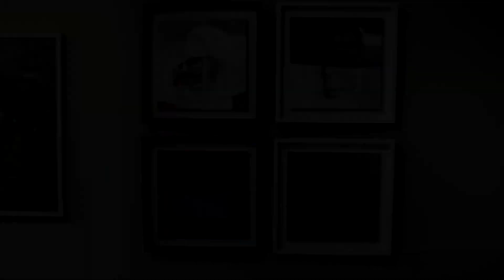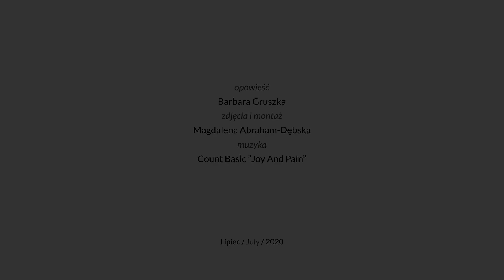Wystawa malarstwa BARBARY GRUSZKI | Oliwski Ratusz Kultury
Wystawa w Galerii Sztuki Nowy Warzywniak w Gdańsku Oliwie od 21 czerwca  do 28 lipca 2020

Barbara Gruszka, absolwentka Wydziału Sztuk Pięknych Uniwersytetu Mikołaja Kopernika w Toruniu. W 1971 uzyskała dyplom z grafiki artystycznej. Po studiach rozpoczęła pracę w Studio Miniatur Filmowych w Warszawie. W 1972 zamieszkała na Wybrzeżu, gdzie zajmowała się przez wiele lat biżuterią artystyczną oraz grafiką użytkową. Uprawiała też rysunek techniką pastelową. Od 2012 większość czasu poświęca malarstwu. Bierze udział w licznych plenerach malarskich; pejzaż stanowi główny temat jej twórczości. Oprócz tego maluje również martwą naturę. Przedstawiała swoje prace na wystawach indywidualnych i zbiorowych w Polsce, Wielkiej Brytanii i w Bułgarii. Mieszka i pracuje w Gdańsku.
Artystka o sobie: Malarstwo daje  mi więcej swobody wypowiedzi niż  jakakolwiek inna technika sztuk wizualnych. Jest  też  źródłem niezwykłych chwil  satysfakcji, które są nagrodą za mozolne zmaganie się z malarską materią, nagrodą dającą radość nawet z małego postępu. I właśnie dla  tych  szczególnych chwil  ciągle na  nowo chwytam za pędzel by stawić czoła kolejnemu zadaniu. Każdy  obraz jest  dla  mnie nowym wyzwaniem, nowym początkiem i nowa przygodą. Przystępując do  pracy zadaję sobie pytanie co chcę powiedzieć i jak to zrobić. Tematem po  który sięgam najchętniej jest  pejzaż, często tez  martwa natura. Nie  jest  to jednak próba odwzorowania rzeczywistości, lecz  jej daleko idąca interpretacja, co daje  szerszą możliwość indywidualnego odbioru. Kompozycja, kształt form, układ linii,  ich  rytm i wzajemna relacja są mową, której rozumienie zostawiam odbiorcy.

O nas:
Fundacja Wspólnota Gdańska, to organizacja pożytku publicznego, założona w 2007 roku jako niezależna inicjatywa obywatelska, prowadzi  działalność promującą kulturę, sztukę oraz edukacyjną, od najmłodszych do bardzo dojrzałych odbiorców. Misją Fundacji jest wspieranie rozwoju społeczności lokalnych, współpraca z galeriami sztuki, szkołami artystycznymi, organizacjami pozarządowymi. Fundacja organizuje wiele znaczących wydarzeń kulturalnych i artystycznych oraz projektów edukacyjno-społecznych.

Znajdziesz nas w Oliwie, jednej z najbardziej klimatycznych dzielnic Gdańska, tuż obok Parku Oliwskiego przy ulicy Opata Jacka Rybińskiego 25.
Tu, w zrewitalizowanej kamienicy z przełomu XIX i XX wieku, działają prowadzone przez Fundację: Oliwski Ratusz Kultury, Galeria Sztuki Nowy Warzywniak, restauracja Tu Można Marzyć by Tomasz Deker i gościnny hostel Ratusz B&B.